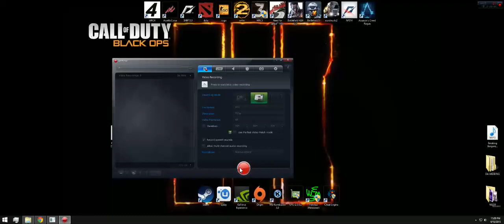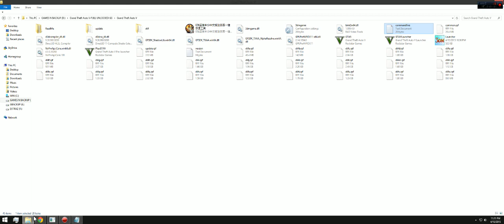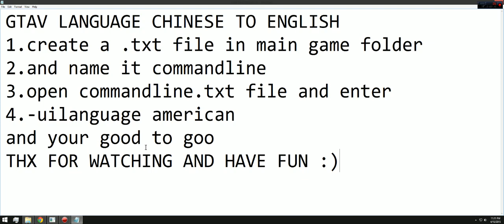GTA V PC Language chinese to english tutorial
paste command   depend on your language
 -uilanguage american
 -uilanguage french
-uilanguage german
-uilanguage italian
-uilanguage japanese
-uilanguage korean
-uilanguage mexican
-uilanguage polish
-uilanguage portuguese
-uilanguage russian
-uilanguage spanish